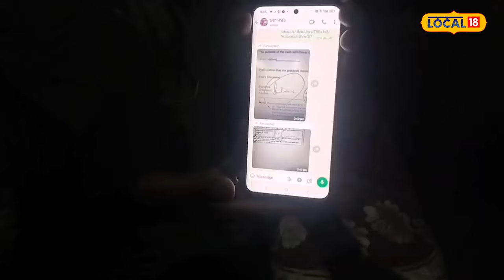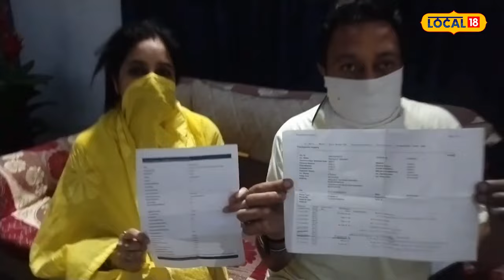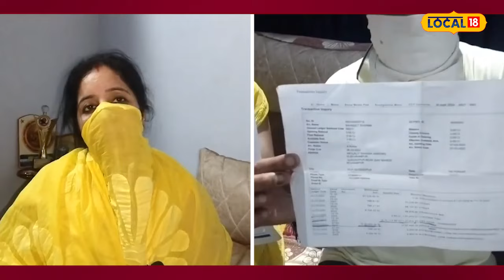Gold Loan ਦੇ ਨਾਂਅ 'ਤੇ 35 ਲੱਖ ਦੀ ਠੱਗੀ, ਵੇਖੋ ਕਿਵੇਂ ਦਿੱਤਾ ਝਾਂਸਾ? | Gurdaspur | Fraud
Gold Loan ਦੇ ਨਾਂਅ 'ਤੇ 35 ਲੱਖ ਦੀ ਠੱਗੀ, ਵੇਖੋ ਕਿਵੇਂ ਦਿੱਤਾ ਝਾਂਸਾ? | Gurdaspur